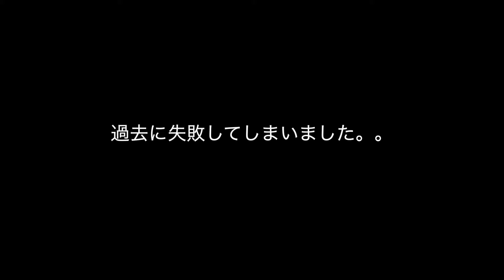【エイジング】2年間の経年変化！GANZO（ガンゾ）シンブライドル二つ折り財布、メンテナンス、革質、製法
今回は2年間使用しましたGANZO（ガンゾ）のシンブライドル 小銭入れ付き二つ折り財布のレビューを行います。
サイズ感や革の質感など参考にしていただければと思います。

✳︎一部リンクにはアフェリエイト広告が含まれています。

▽シンブライドル　二つ折り財布
【ガンゾ公式】

▽コードバンクリーム
【楽天】
【アマゾン】

▽デリケートクリーム
【楽天】
【アマゾン】

▽革用防水スプレー
【楽天】
【アマゾン】

▽馬毛ブラシ
【楽天】
【アマゾン】